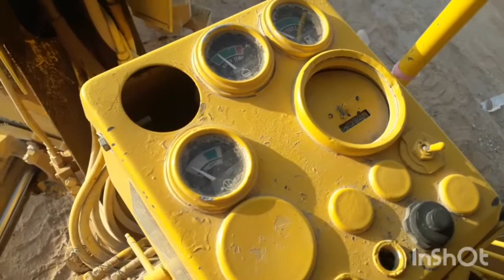Grader Mechine Full Review | Ali Raza Perdasi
Ali raza Vlogs channel me ap ko bohat bohat khush amdidi ha agg ap ko meri video pasand aya to video ko like zaror kri ga bhai or mery youtube channel ko subscribe krna mat bhoola ma milta hun ap ko next video me tb tk kay liya allah hafiz